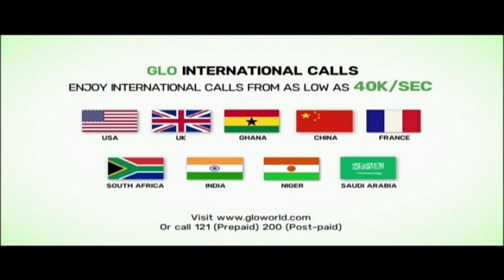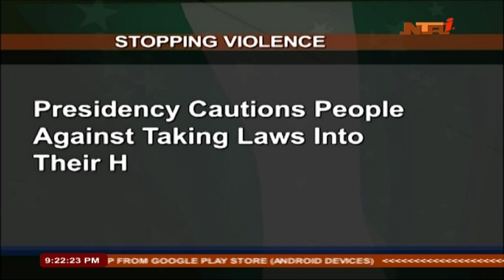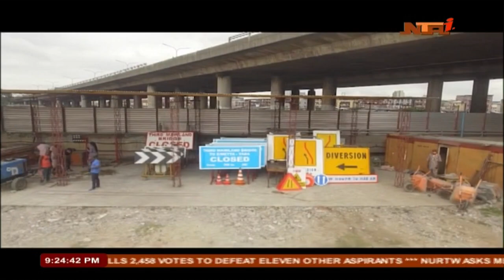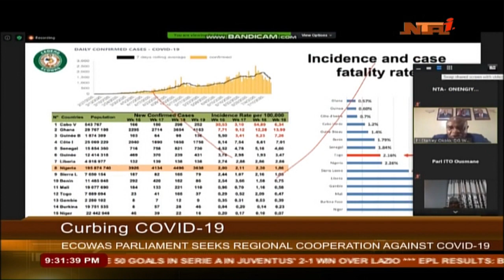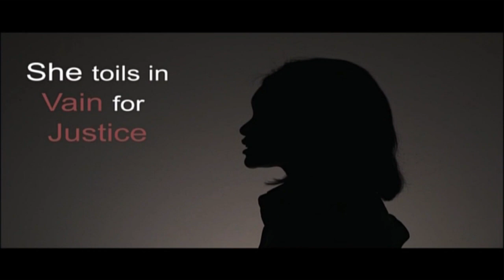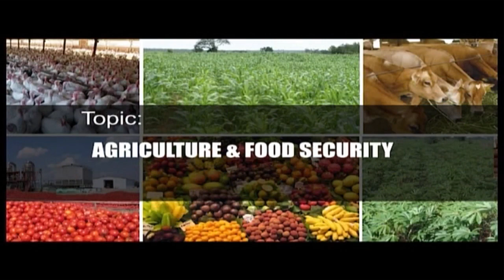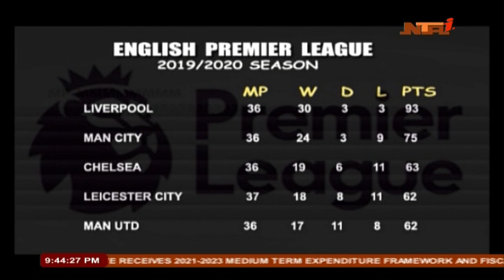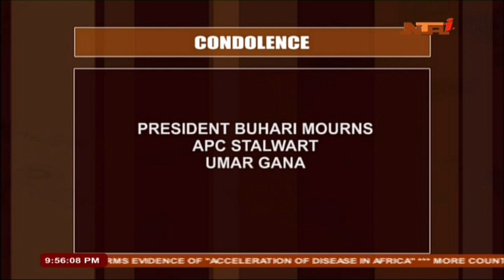Network News | July 21th, 2020 | NTA